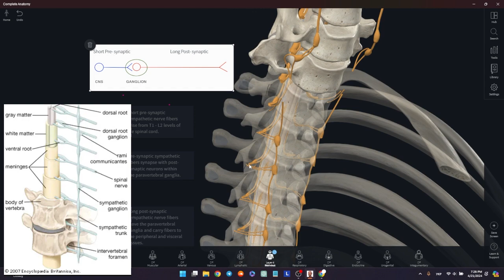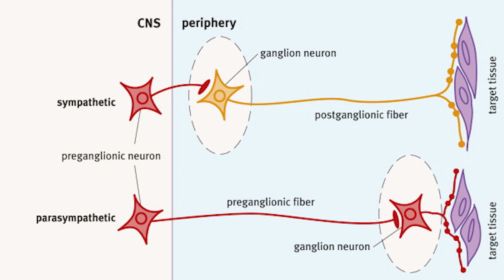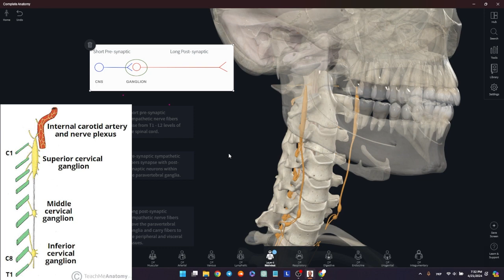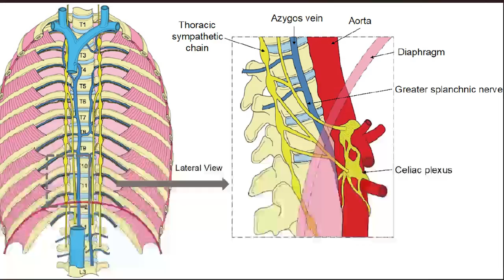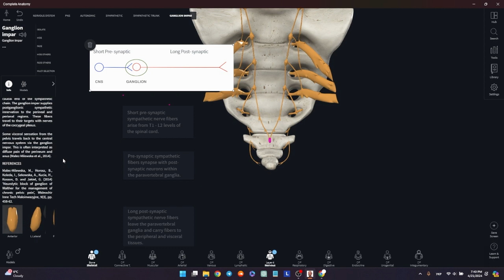Симпатичний стовбур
@Уралов Арсен